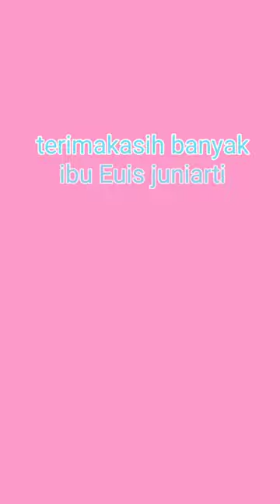Pemasangan wallpaper di rumah ibu Euis juniarti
Pelanggan puas kami senang